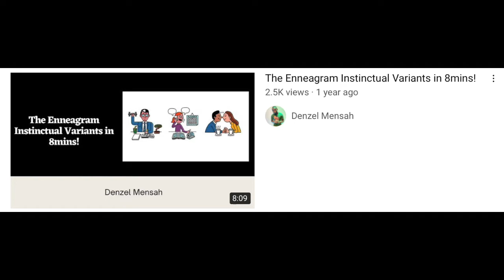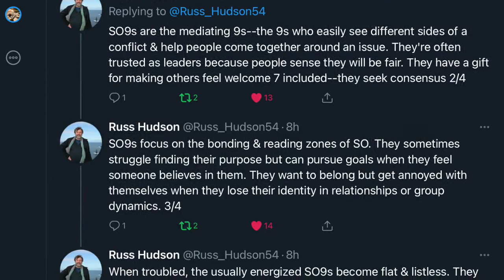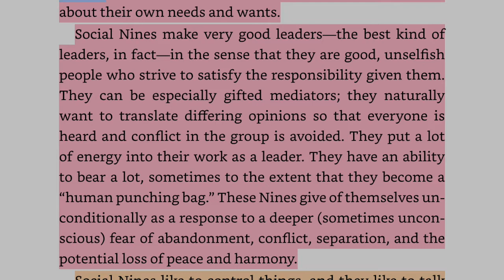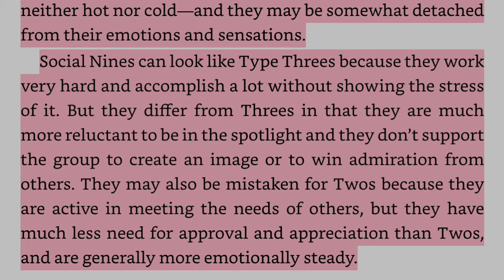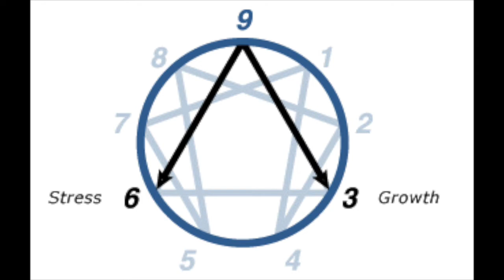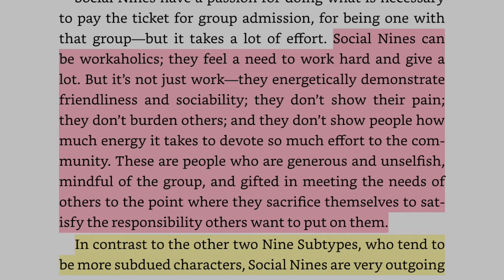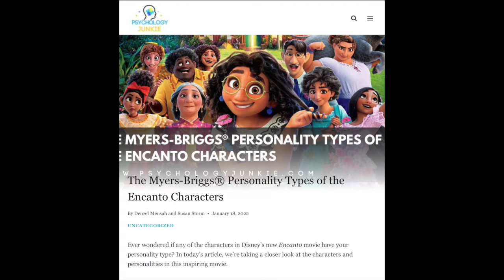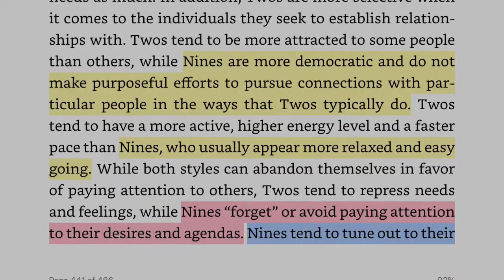The Enneagram Social Nine | Diving into Mirabel of Encanto!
In this video, I break down the subtype of Enneagram Social Nine from my understanding and I use the character Mirabel from Encanto as well as some others to do so.

Podcast: Anchor.fm/CandidConcepts